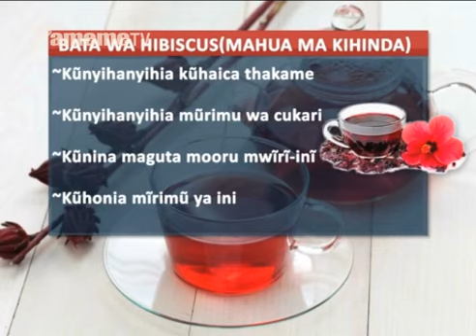Kuhurana na mirimu hari uhuthiri wa Hibiscus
Hihi niui mahua ma kihinda na ritwa ringi nimo hibiscus ni mari uguni munene mwiri-ini waku?
Umuthi tabarira-ini ya riri na ugima, turathii na mbere na kumenya maingi megii, guthaitira mwiri waku o undu umwe na  kwigita kumana na mirimu miingi na uguni uria ukoragwo thiinii wa ihua riri.